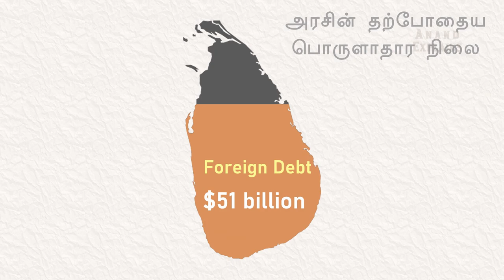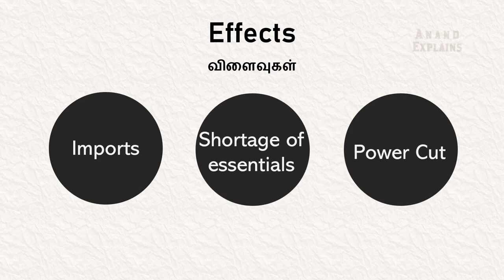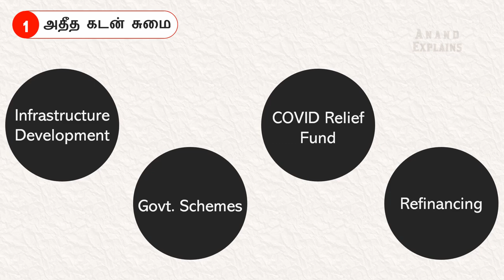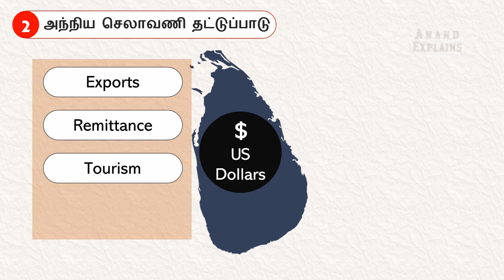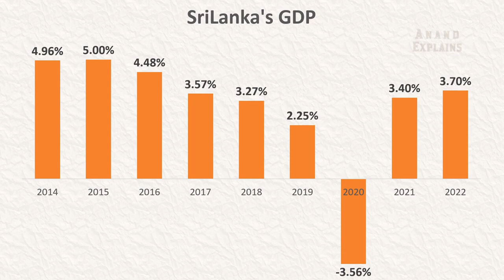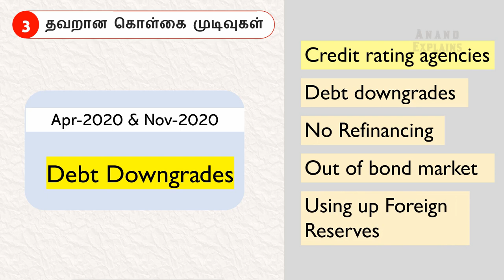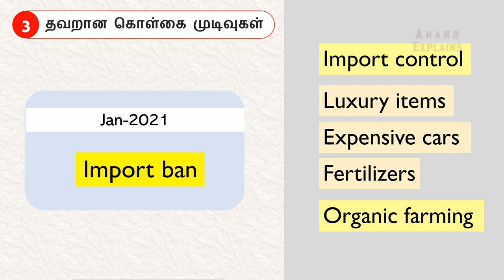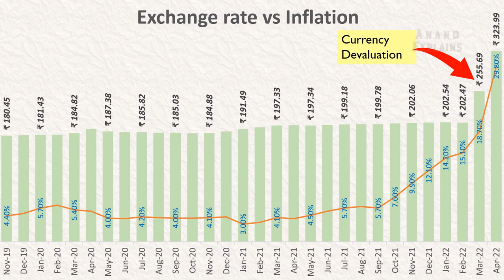இலங்கையின் பொருளாதார வீழ்ச்சி | Sri Lanka Economic Crisis | Anand Explains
This video explains the reasons of Sri Lanka economic crisis happened recently in 2022.

Timeline:
00:00 Logo intro
00:08 Introduction
00:33 Current financial scenario
01:37 Effects of economic crisis
02:24 Reasons of economic crisis
02:50 Reason 1 - Excessive national debt
04:32 Reason 2 - Foreign reserve currency shortage
06:47 Resaon 3 - Bad monetary polices
12:00 Finding way out - IMF
12:50 End Credits